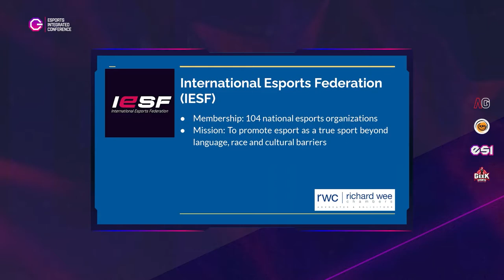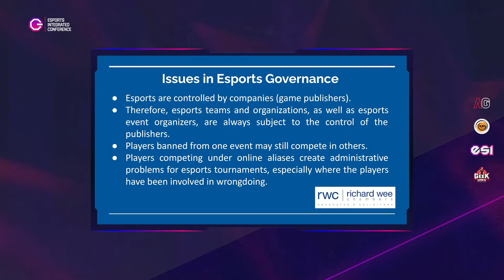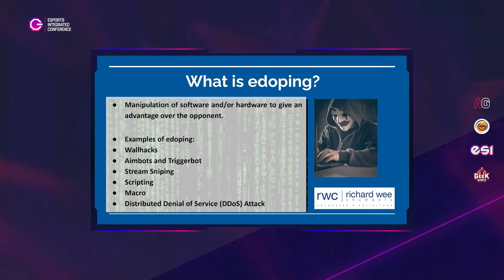EIC 2021: A Healthy Approach Towards Esports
The Esports Integrated Conference 2021 is organised by Esports Integrated (ESI), powered by the Ministry of Youth and Sports (KBS) and Impact Integrated, with the intention of providing esports enthusiasts the opportunity to gain insights and first-hand knowledge about the industry.

The Esports Integrated Conference 2021 is the first of its kind and it took place from 24-27 May 2021. Over 40 speakers of different backgrounds and experiences participated and shared insightful knowledge about the esports industry.

The often-overlooked aspects of esports like physical health and law are often put aside. Listen from these experts on how important these subjects are in order to form a complete esports ecosystem.

Speakers: Dr. Zatul-‘Iffah Abu Hasan, Founder
Esports MedicA, Richard Wee, Advocate & Solicitor, Richard Wee Chambers, Dato' Latt Shariman Abdullah, Former President, Esports Malaysia

Title: A Healthy Approach Towards Esports